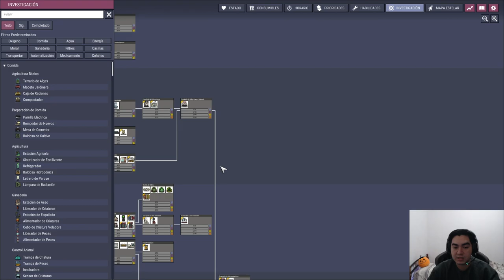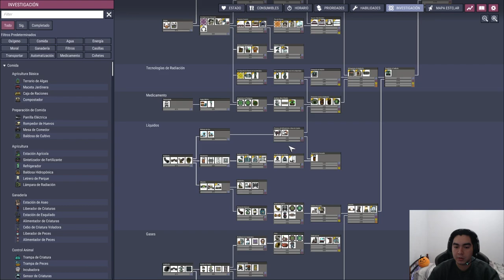Increible!! .... Nueva aventura en el espacio!!!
si quieres ver mas de "Oxyen not included", dar like y votarlo en los comentarios.